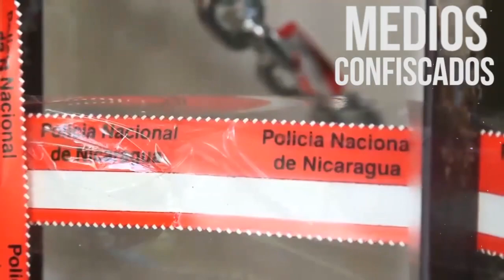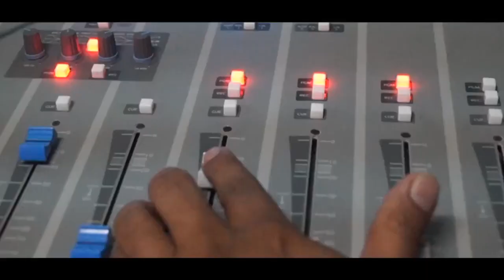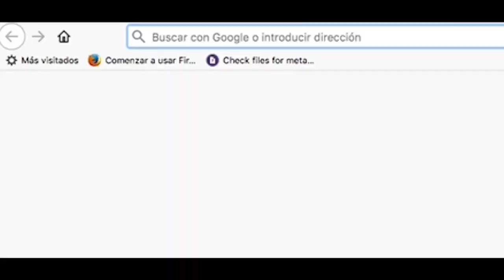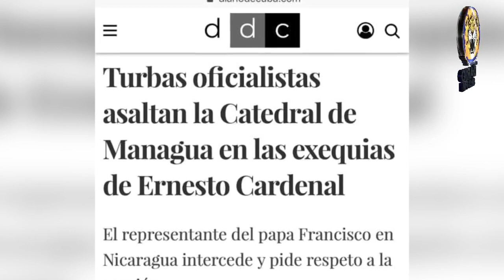NOTICIAS LIVE MIERCOLES 4 DE MARZO 2020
🔴 TITULARES

✅ Amaya Coppens recibe en Estados Unidos el premio “Mujer de Coraje 2020”

✅ Medios internacionales exponen la represión del gobierno de Ortega

✅ UNAB denuncia falta de voluntad política para detener la crisis de derechos humanos en Nicaragua